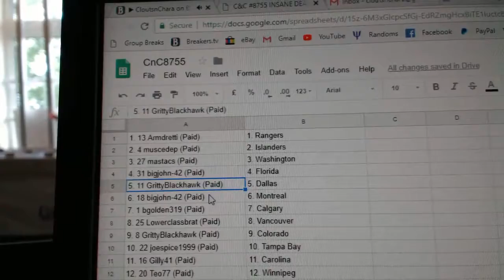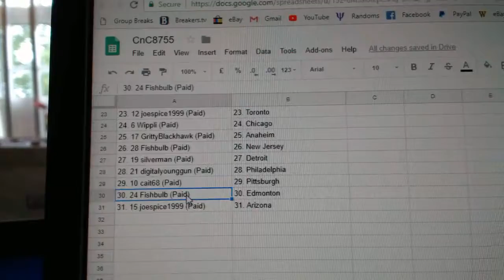Team Randoms - C&C GB #8755